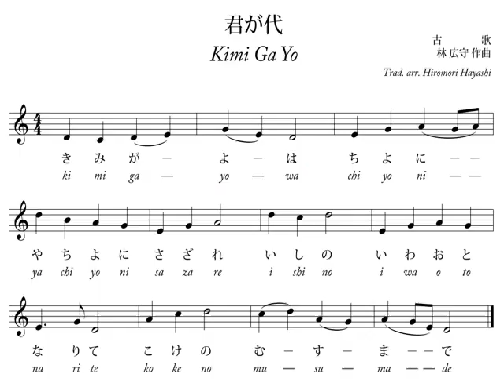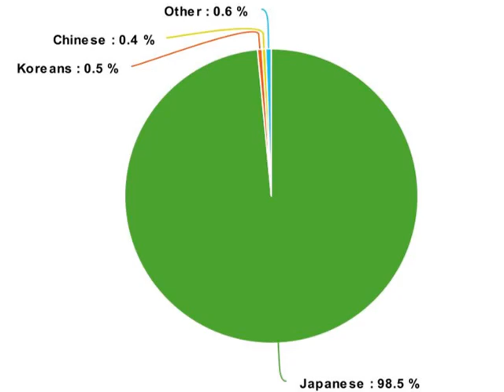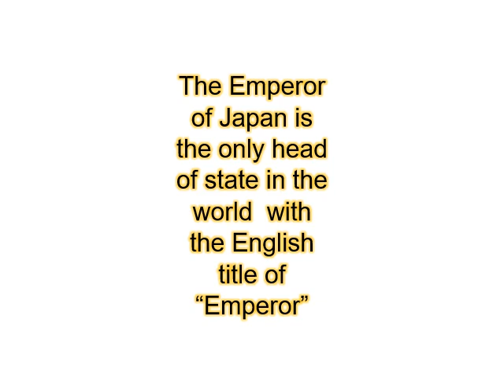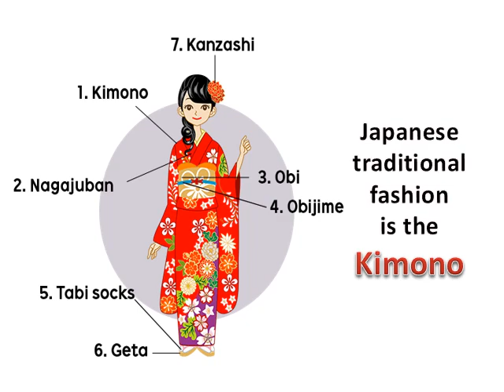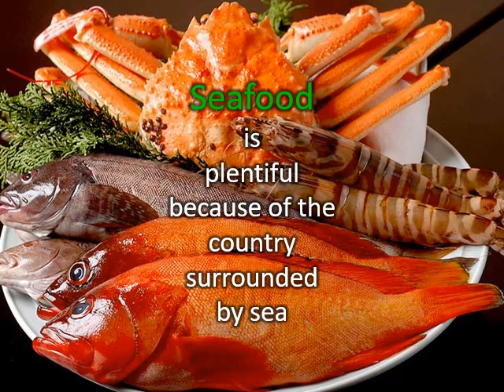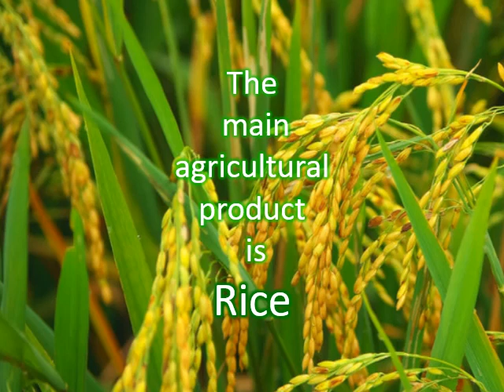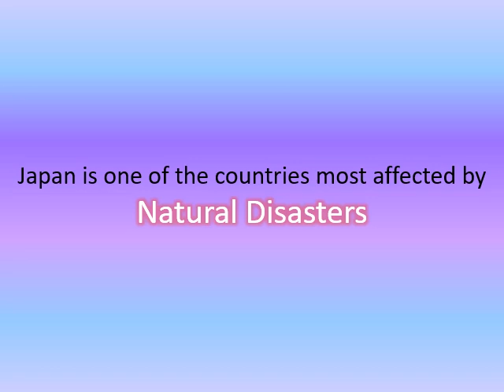Information about Japan in Sinhala - ජපානයේ තතු (Part 2)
This video will give you basic information about Japan for all those who are interested in Japan & looking to go to Japan.